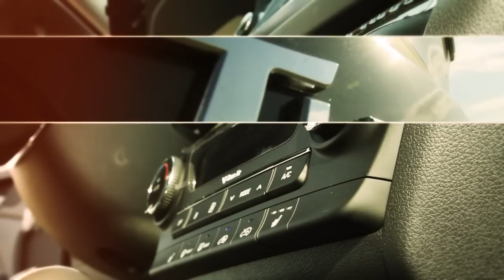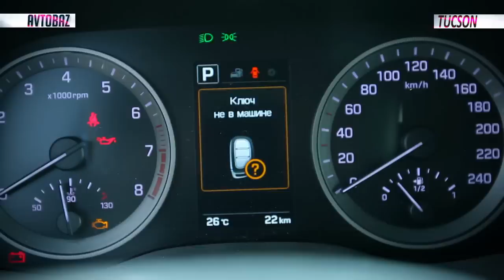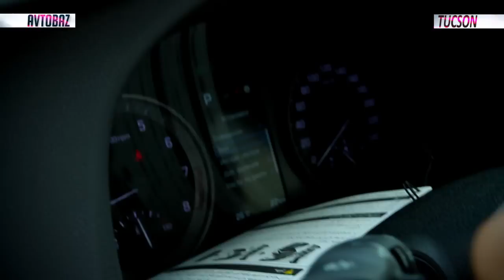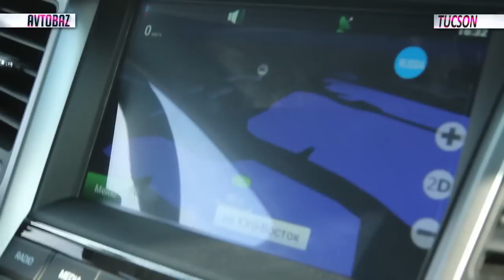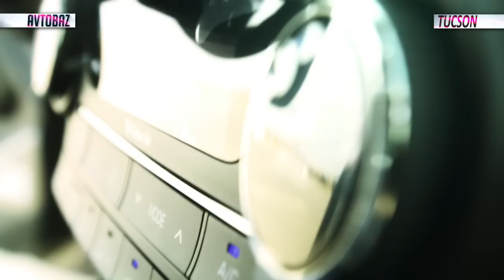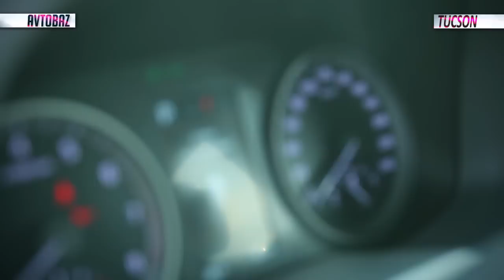Avtobaz #29 - Hyundai Tucson (2016)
Yeni Hyundai TUCSON 2.0 GLS+ haqqında tam yeni və müfəssəl məlumat.

Yeni Hyundai Tucson otomobil bazarına sunuldu. Otomobilin hakkında her bir şey videomuzda.